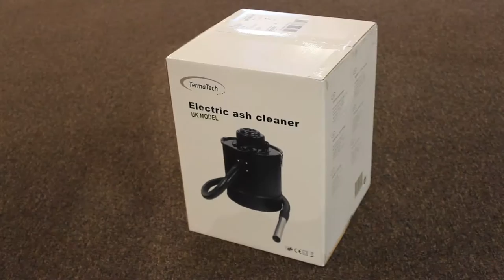Manor House - TermaTech Electric Ash Cleaner